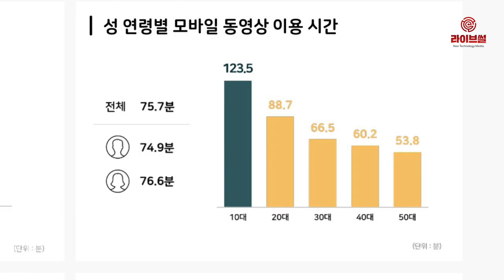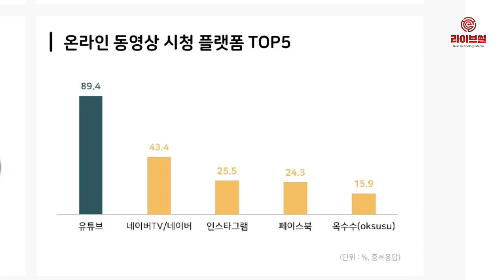[라이브썰] 네이버 시대 끝나나 … 10명 중 6명 유튜브 검색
거칠 것 없는 유튜브의 확장에 그래도 검색만큼은 1위라 자위했던 네이버가 검색 시장마저 빼앗길 위기에 처했습니다.

14일 KT그룹의 디지털 미디어렙 나스미디어가 발표한 ‘2019 인터넷 이용자 조사’에 따르면 국내 네티즌 중 60%는 유튜브에서 정보를 검색한다고 응답했습니다.

특히 10대 인터넷 이용자의 10명 중 약 7명은 유튜브를 검색 채널로 이용하고 있다고 응답했습니다. 젊은 세대를 중심으로 유튜브 검색은 갈수록 많아져 네이버의 위기감이 조만간 현실로 다가올 가능성이 높아졌습니다.

인터넷 이용자의 온라인 동영상 이용률은 95.3%를 기록했습니다. 이는 2017년 87.7%, 지난해 91.9%와 비교할 때 꾸준한 증가세입니다.

이처럼 온라인 동영상 이용률이 증가하고 있는 가운데 네이버의 이같은 흐름은 언론 환경에도 큰 영향을 줄 것으로 보입니다. 네이버는 그동안 뉴스 소비의 대표 플랫폼으로 독주체제를 이어가면서 각종 부작용을 양산했습니다.

네이버는 언론 권력을 독점했다는 지속적인 비판에 지난 2015년부터 언론사 제휴 심사라는 권한을 언론계, 학계, 시민단체 등으로 구성된 포털뉴스제휴평가위원회에 넘겼습니다. 그러나 이는 다시 ‘밀실 야합’이란 한술 더 뜬 부작용을 만들고 있다는 비판을 받기도 했습니다.